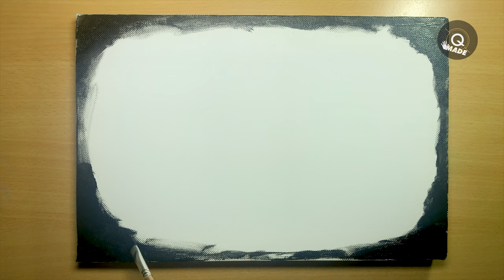Save Amazon Forest - Landscapes Painting FULL 4K | Save The World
7 steps you can take to help save the Amazon and the world's rainforests, from the Rainforest Action Network.

1) Reduce your paper and wood consumption.

Logging companies are cutting down some of the most endangered forests on the planet to make wood and paper products such as office paper, phone books, toilet paper, window trim, lawn furniture, and 2 x 4's. Over seventy-eight percent of the Earth's original old-growth forests have already been logged or degraded.
You can help reduce the pressure on our remaining forests by taking simple steps to reduce your own wood and paper use. For example, use both sides of each piece of paper, use your own cloth bags at the grocery store, use cloth napkins and towels, and avoid disposable paper plates and cups.

Looking up the trunk of a giant rainforest tree
When purchasing paper products, choose products with the highest percentage of recycled content -post-consumer recycled content is the best. Choose tree-free paper alternatives if possible. Tree-free paper is made from agricultural products like waste straw, kenaf, and hemp, so not a single tree is cut down for its production!

If you are building a house or adding on to your home, utilize wood efficient building techniques and avoid old-growth wood products. Learn about alternatives such as reclaimed or recycled lumber, composite lumber, and independently certified wood.

2) Reduce your oil consumption.

The burning of oil, gas, and coal is the primary cause of climate change, a trend that is threatening the stability of the global climate. Scientists have predicted that if we stay on our current path, global temperatures will rise between 2° and 9° Fahrenheit in the next century -a warming rate faster than any occurring in the last ten thousand years. In addition, oil exploration projects lead to toxic pollution and massive deforestation, posing a threat to pristine ecosystems and indigenous cultures worldwide.

You can help alleviate oil's impact on the environment by reducing your own oil and gas consumption. The next time you purchase a car, choose one that gets good gas mileage and avoid gas-guzzling sports utility vehicles. If you drive somewhere regularly, start a carpool. Whenever possible, leave your car at home and instead walk, ride your bike, or take local mass transportation. Support funding for mass transportation and bike lanes -options that will serve our transportation needs and our planet much better in the long run than an ever-expanding maze of roads and highways!

3) Reduce your beef consumption.

Rainforest beef is typically found in fast food hamburgers or processed beef products. In both 1993 and 1994, the U. S. imported over 200 million pounds of fresh and frozen beef from Central American countries. Two-thirds of these countries' rainforests have been cleared, in part to raise cattle whose meat is exported to profit the U. S. food industry. When it enters the U. S. the beef is not labeled with its country of origin, so there is no way to trace it to its source. Reducing your consumption of beef will reduce demand for it, cutting back on the pressure to clear more forests for cattle. For more information on the connection between beef and the environment, contact Earthsave International, 1509 Seabright Avenue, Suite B1, Santa Cruz, CA 95062; 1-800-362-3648;

Welcome to the Quang Made YouTube Channel!
This is a place to share the passion of painting, sculpture, handmade, how to make a gift you love.
I love artworks, comic books, heroic characters, so I always want to create interesting crafts. Hope these videos will make you happy.